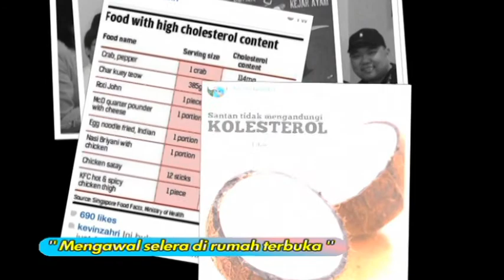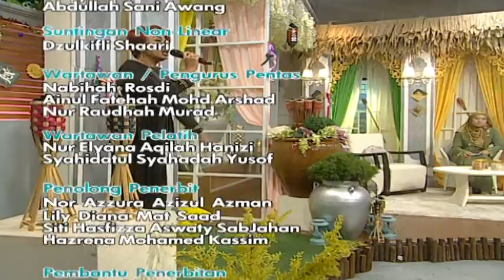Wanita Hari Ini (2014) | Episod 150